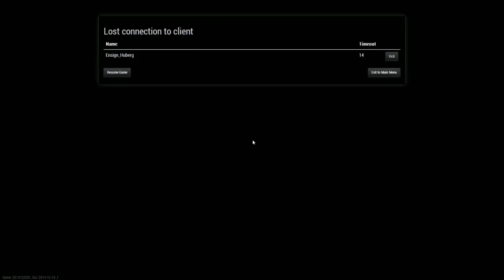1990 Hunter Primal Metal Durr Bros